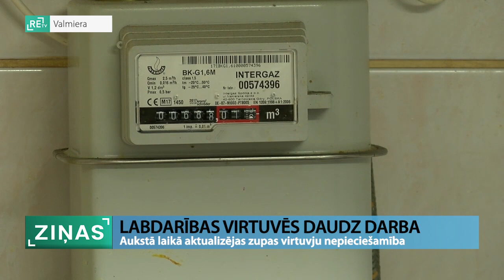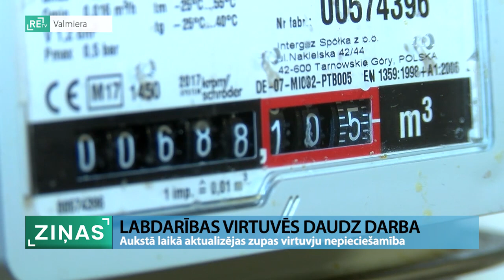ReTV: Labdarības virtuvēs aukstajā laikā daudz darba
Latvijā šobrīd darbojas vairāk nekā 50 labdarības zupas virtuves. Gada aukstajos mēnešos to klientu skaits strauji pieaug, vietām pat trīskāršojas. Gadu gaitā daudzviet iekārtas virtuvēs ir nolietojušās un, lai pagatavotu gardu un kvalitatīvu ēdienu, svarīgi rast jaunu aprīkojumu. Šeit galvenais atbalsts ir ziedotāji.

Kristīgās želsirdības centra labdarības virtuvē Valmierā, mirklī, kad tur viesojas ReTV filmēšanas komanda,  jau gaitenī jūtama pavāres rūpīgi gatavotās siltās zupas smarža. Pavāre Inita Heinbergas stāsta, ka šodien būs svaigu kāpostu zupa:  kāpostiņš, burkāniņš, kartupelīts, sīpoliņš, buljons.

Šeit gatavoto ēdienu ik dienas saņem apmēram 60 valmierieši. Šodien sagatavotā zupa nonāks Valmieras naksts patversmē. Biedrības "Kristīgais žēlsirdības centrs" valdes priekšsēdētāja Gaida Pevko stāsta: “Viņi ēd tur divas reizes dienā, paliek tur uz vietas, neiet ārā šajā aukstumā. Tad cenšamies, lai zupa ir karsta, stipra un spēcinoša, maizīti dodam klāt.”

Bet, kā atzīst Gaida, pārsvarā šeit siltu ēdienu sagatavojot tieši veciem un vientuļiem cilvēkiem: “Viņi ir pēc slimnīcas iznākuši un tad ir tā, ka veciem cilvēkiem mājās grūti to ēdienu pagatavot, gāzes, elektrības izraisa visādus nelaimes gadījumus un arī ar finansēm ir visādi.”

Filmēšanas laikā zupas virtuvē ierodas  kurjers un atved jaunu sadzīves tehniku. Tā iegādāta ar Borisa un Ināras Teterevu fonda atbalstu. Pavārei liels prieks par jauno gaļas mašīnu un mikseri, nākamnedēļ vēl atvedīšot jaunu trauku mašīnu. Jaunu sadzīves tehniku tuvākajās dienās gaida arī “Pestīšanas armijas” Daugavpils korpusa labdarības virtuvē. Šeit visvairāk nepieciešama jauna elektriskā plīts.  Kā ReTV Ziņām norāda Daugavpils Pestīšanas armijas vadītājs Jānis Sporāns: “Mums jau tā plīts vairāk nekā 20 gadus un viņai jau tā cepeškrāsns nestrādā un bieži vajag remontēt un šis atbalsts mums ļoti vajadzīgs.”

Šobrīd Daugavpilī siltu ēdienu darbadienās izsniedz pat 150 mazturīgajiem, to skaits strauji pieaudzis līdz ar bargo salu, stāsta Jānis: “Vairāk nāk cilvēki, kas ir bezpajumtnieki, vairāk, kas ir zaudējuši šajā laikā darbu, daudz māmiņas nāk pēc pusdienām.”

Arī Liepājas “Pestīšanas armijas” labdarības virtuvē ziemā apmeklētāju skaits ir teju trīskāršojies un šobrīd šeit siltu ēdienu saņem vismaz 120 cilvēki. Liepājas Pestīšnas armijas vadītāja Vineta Vanaga atzīst: “Tie līdzekļi, kas cilvēkiem ir, diemžēl viņiem ir jāsamaksā gan dzīvošana, gan arī liela daļa no viņiem ir invalīdi, arī invalīdi mums nāk un viņiem tā naudiņa ir vajadzīga arī medicīnai. Tas viņiem ir atbalsts. “

Zupas virtuvēs ReTV atzīst, satraukumu šobrīd raisa strauji augošās energoresursu cenas. Tās noteikti ietekmēs arī labdarības organizāciju rocību, jo šīs iestādes ir atkarīgas no ziedotāju labvēlības.